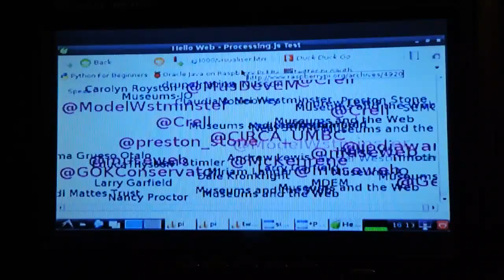Tweetenstein visualiser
Visualiser view playing nicely on a Pi after a straight file transfer

Python server, html, javascript and JSON data loading. Viewed in Midori.

March 2014